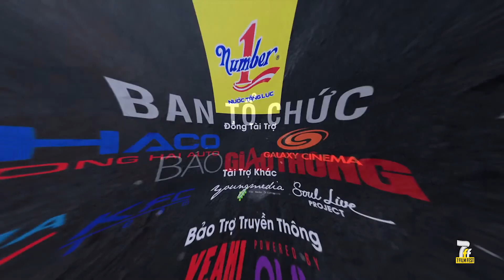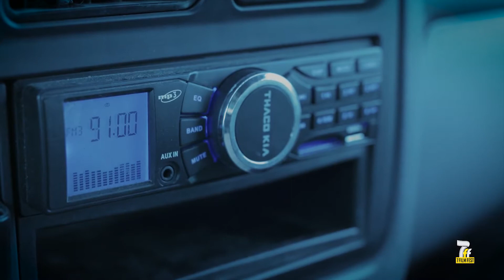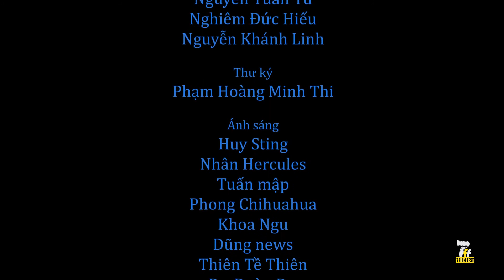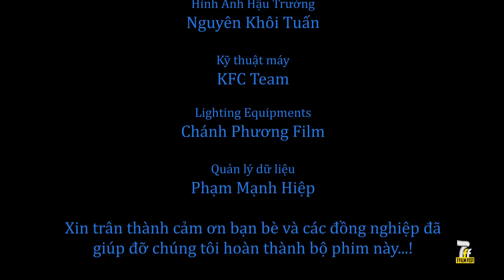Phim ngắn hay Ly cuối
Đã uống rượu bia thì không lái xe